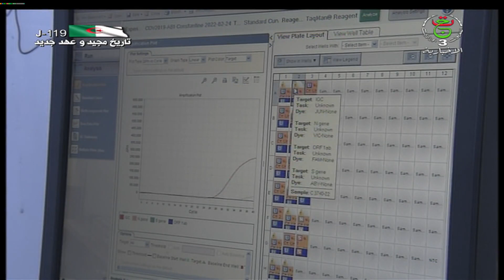قسنطينة - بحث علمي | إمرأة تساهم في نجاح المخبر البيوتكنولوجي للتطوير